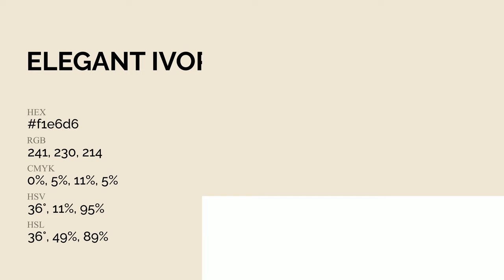Elegant Ivory color f1e6d6 hex Cool Yellow color f1e6d6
What color is Elegant Ivory ? f1e6d6 hex, Cool Yellow color f1e6d6

Hex f1e6d6 Color Code is also known as Elegant Ivory color